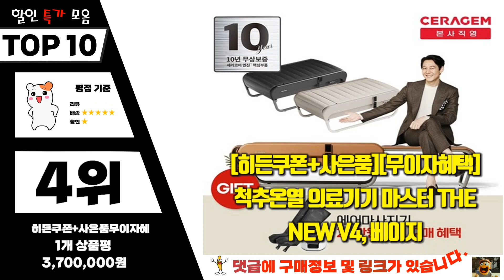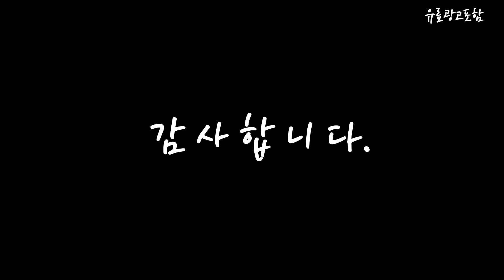세라잼 Top10!! 요즘 인기있는 세라잼 구매 가격 평점 후기 비교 총정리!!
❤️❤️❤️ 요즘 인기있는 세라잼 구매 가격 평점 후기 비교 총정리해 보았어요!! ❤️❤️❤️

[00:06]
10위. 데코라인 뉴라이프 카우치 황토볼소파침대 브라운 [581,860원]

[00:11]
9위. #[세라젬] 파우제 M2 안마의자 마사지 휴식가전 오트밀베이지 [2,490,000원]

[00:17]
8위. 바디프랜드 팔콘 안마의자 + 러그(랜덤발송) 방문설치 BFR-7210 [2,830,000원]

[00:22]
7위. #[세라젬] 파우제 M2 안마의자 마사지 휴식가전 카멜  [2,490,000원]

[00:28]
6위. #[세라젬] 더 뉴 마스터 V4 척추온열 의료기기  [3,750,000원]

[00:33]
5위. #[세라젬] 더 뉴 마스터 V4 척추온열 의료기기  [3,750,000원]

[00:39]

[00:45]
3위. #[ 특별사은품 ] 세라젬 V7 마스터 척추온열  [5,350,000원]

[00:51]
2위. #[ 특별사은품 ] 세라젬 V7 마스터 척추온열  [5,350,000원]

[00:56]
1위. 바디프랜드 에이르 마사지 베드 BFI-2110 + 러그(랜덤발송) [1,782,000원]